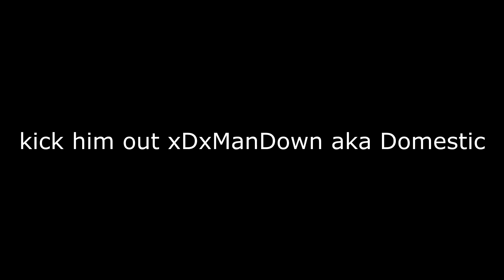xDxManDown Moddded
aka domestic lol kick this nigga out